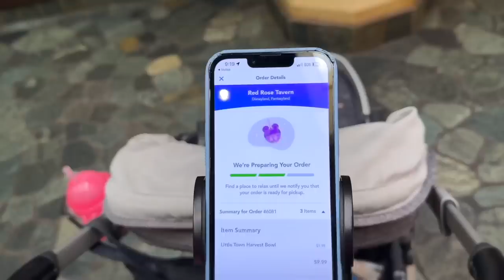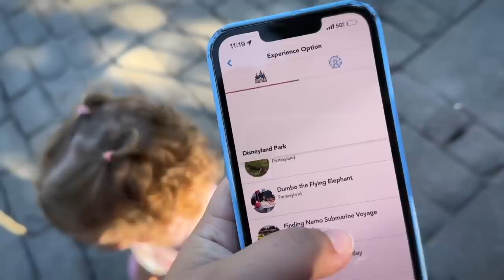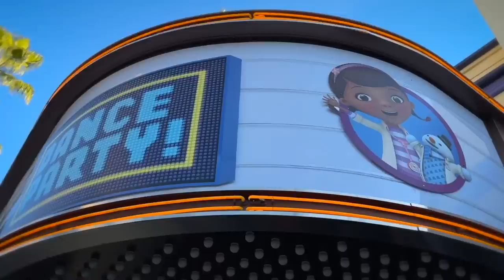taking my toddler to disneyland from 7am to midnight lol (how we did it)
disneyland with a toddler from rope drop till closing may sound a little crazy, but we had the absolute best time ever and it was actually such an easy day! such a fun mommy daughter disney trip for vlogmas, and there's nothing better than disney at christmas time!

* Grace's Princess Dress (I cut the sleeves off myself lol)

taking my toddler to disneyland from 6am to midnight lol (how we did it)